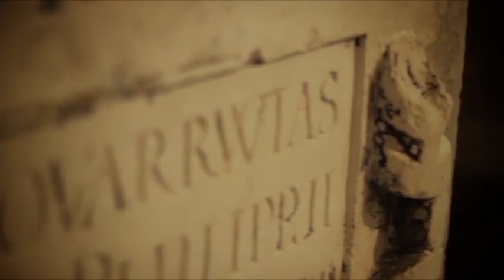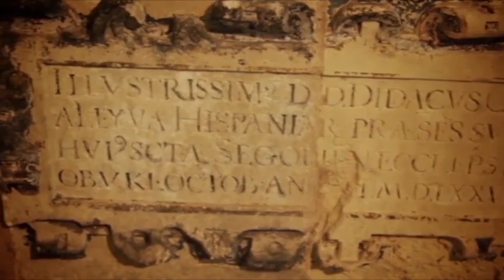The Spanish Scholastics | Jesús Huerta de Soto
As part of the celebration of the fifth centenary of Diego de Covarrubias y Leyva, Professor Jesús Huerta de Soto reviewed the important legacy of the leading thinkers of the School of Salamanca, the Spanish intellectual forerunners of the Austrian School of Economics. The conference took place in the Cathedral of Segovia on 8 November 2013.